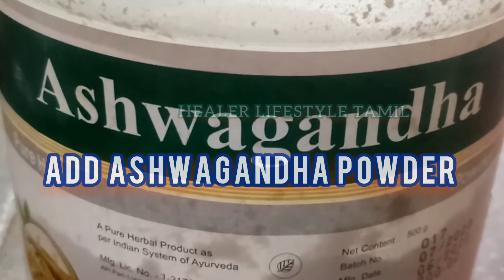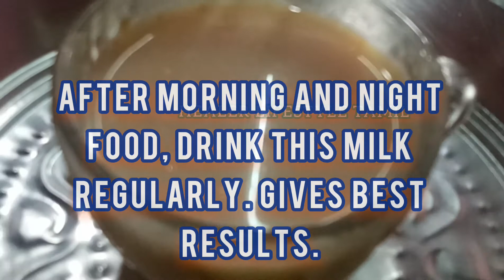Ancient Life 3 2023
AncientLife Add 5 to 10 gm of this powder with cow's milk and sugarcane jaggery powder , drink this milk everyday after food gain weight naturally.

HEALER LIFESTYLE TAMIL
( குணபடுத்தும் வாழ்க்கைமுறை தமிழ் )

நன்றி...!
வாழ்க வளமுடன்...!